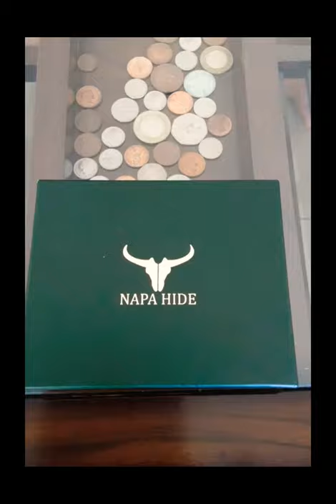Unboxing The NAPA HIDE Men's Wallet | Satisfying Video Unboxing